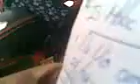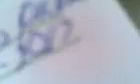SALVANDO LA VIDA DE UNA CACHORRITA .-ABRIL 2012-BENNY ANGELO FUNDACION.-CEL 3114960989.Video012.3gp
SALVANDO LA VIDA DE UNA CACHORRITA .-ABRIL 2012-BENNY ANGELO FUNDACION.-CEL 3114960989.Video011.3gpv